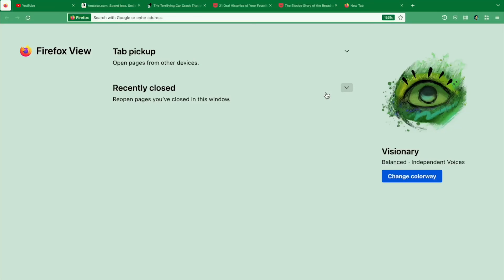Browser history: a look back at the Browser Wars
Firefox. Chrome. Safari. We all use one or more of these internet browsers on a daily basis, but have you given much thought to how all the browsers we know today came to be? No worries, because class is in session. In this week’s episode of AskFirefox we take it all the way back to the olden days (actually, just to the 90’s, but same difference) to learn all about the Browser Wars. After we’re all caught up, we discuss the potential future of web browsing and explain what makes today’s browsers different from one another (we’re partial to our fiery fox, but we support you no matter your journey!).

Ask Firefox
We’ve all been perplexed by the internet. How does it work, why does it know so much about us and how does it continue to be the best distraction ever? Every week, Firefox answers your pressing questions to help you understand the web and live your best online life.